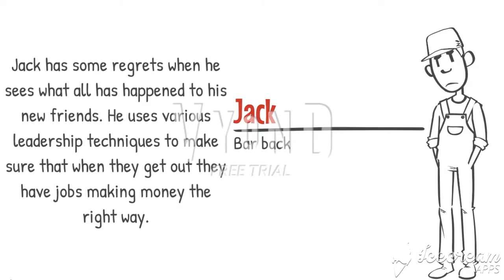Brain Power Group - Episode 7 - Reflections